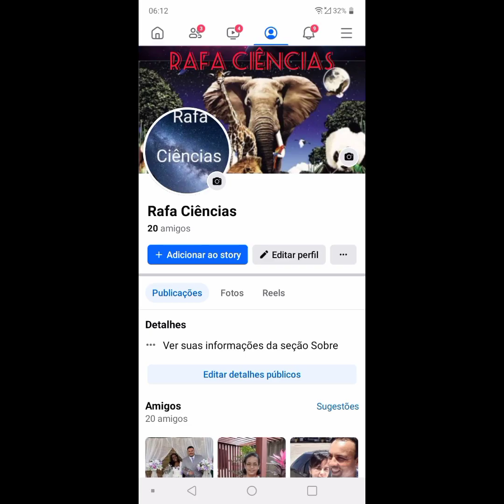Damão do cabo.